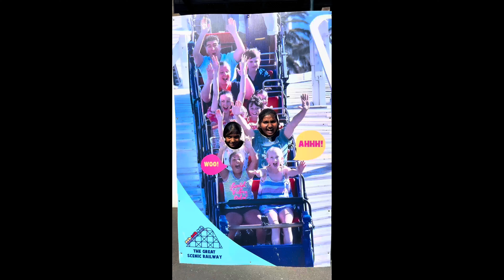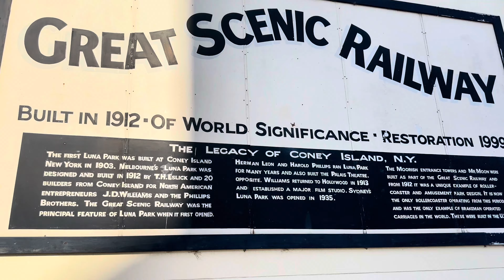අවරුදු 110ක් පරණ Aventure Park in Melbourne | Sinhala Vlog